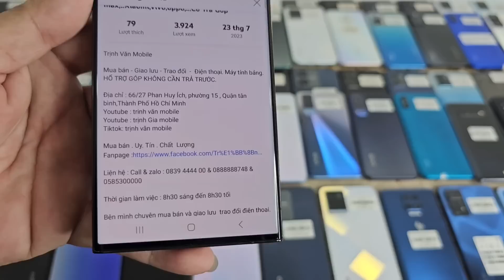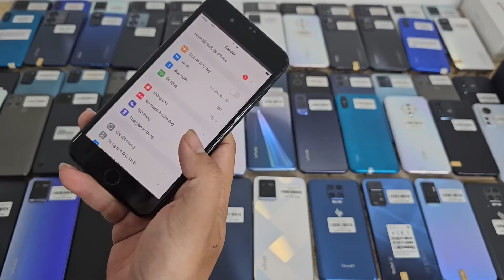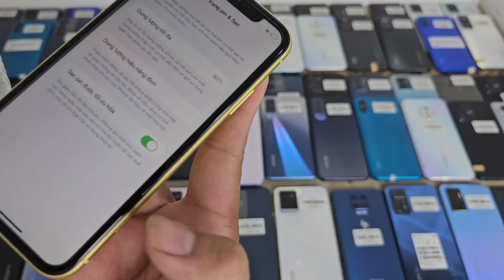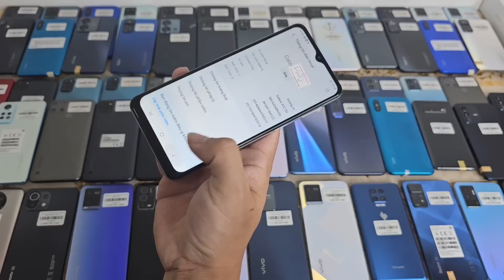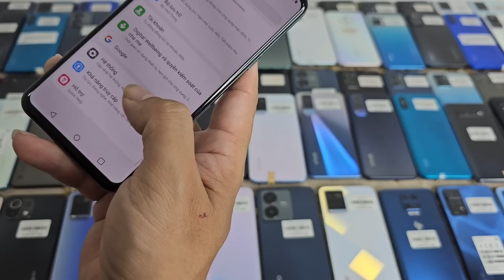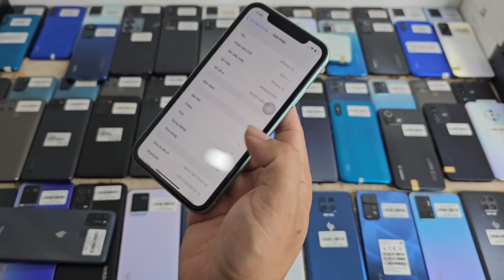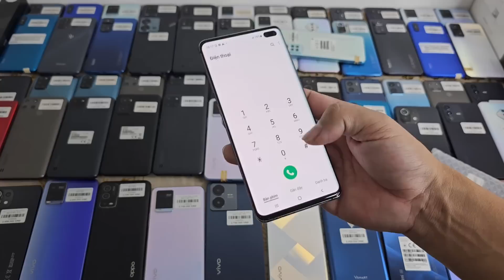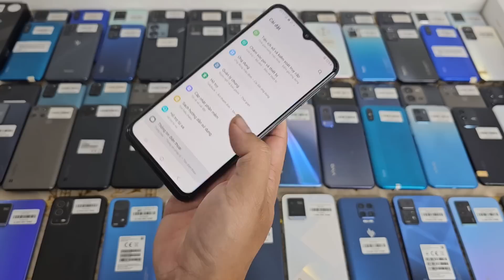27/7/2023 Về lô S21 FE 5G, A54 5G,google pixel 7,Mi 11 5G,Mi 10T pro, S22ultra, S21, S21plus..Giá rẻ